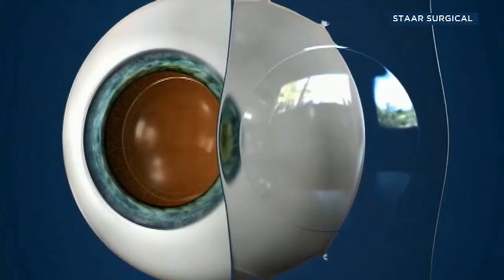New option for clearer vision for those with astigmatism | ABC7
There's a recently FDA-approved procedure that may give people with astigmatism clearer vision for the first time in their life. Details